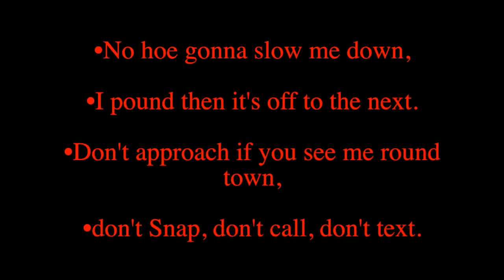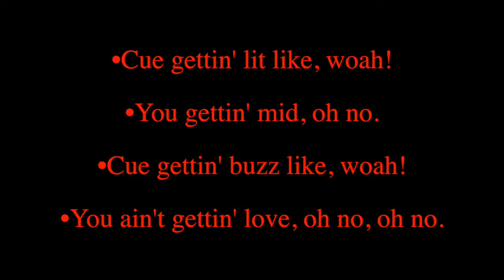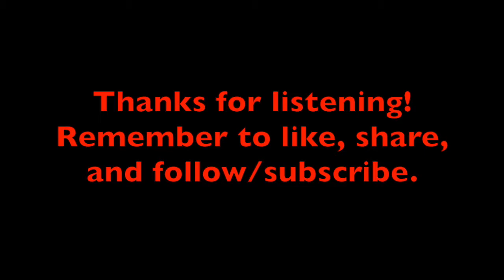Cue-B - Like Woah! [Lyrics]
SoundCloud.com/cuedashb
Instagram.com/cuedashb
Facebook.com/cuedashb

Written, recorded, mixed, mastered, and engineered by Cue-B

Beat produced by Lasik Beats